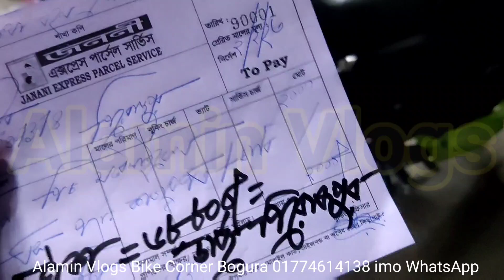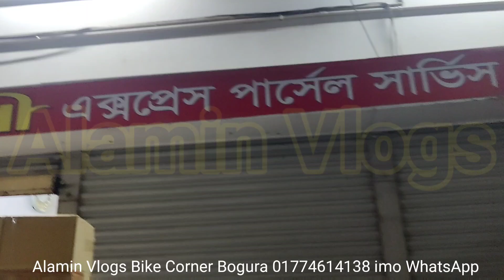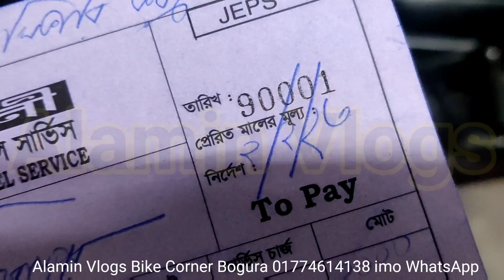চলে গেল পিরোজপুর নিল প্রবাসী ভাই।।অনলাইন দেখে বাইক কিনল। Alamin Vlogs